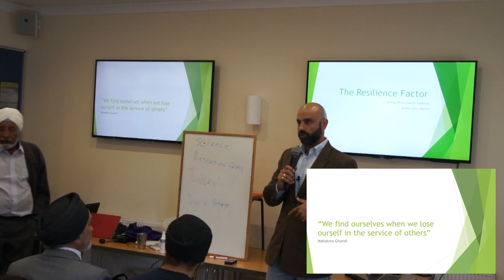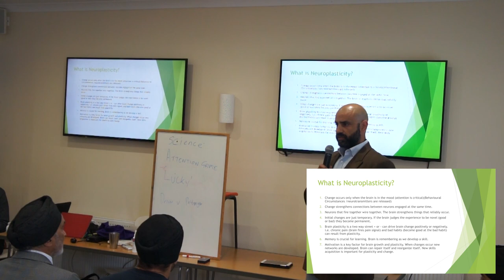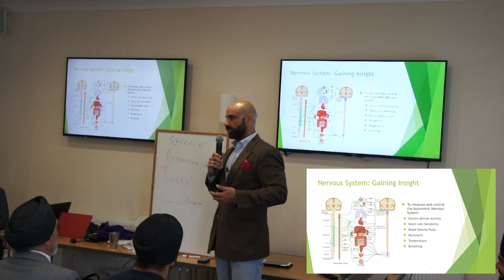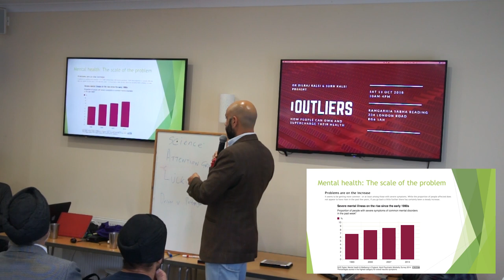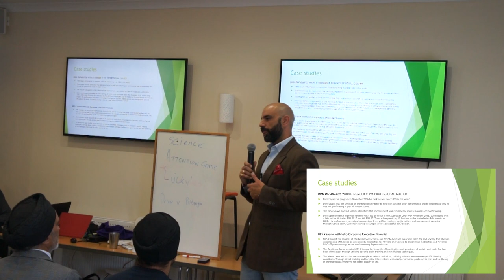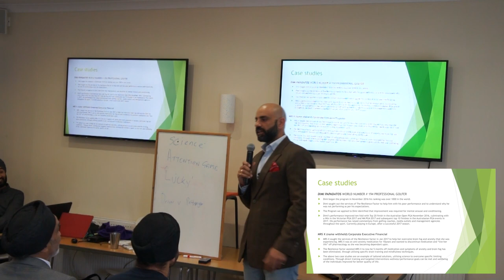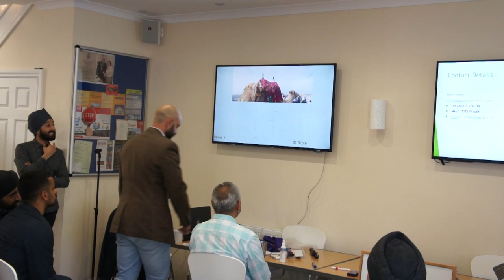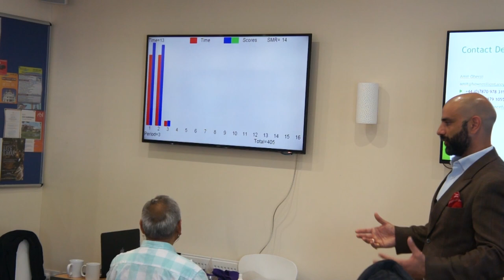Take it up a gear: How neurofeedback can give you access to all 4 areas of health - Amit Oberoi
Presentation #4 from the debut workshop for Outliers Health, entitled "How people can own and supercharge their health".

How can you become resilient?
Amit Oberoi, founder of The Resilience Factor, draws on his professional experience and life lessons from dealing with major setbacks to answer this question. Watch this video to be inspired and get insights on building resilience.

About The Outliers Project:
The Outliers Project exists to crowdsource and showcase case studies which demonstrate the potential of the human mind & body to completely recover from disease and heal.
We search out and catalogue examples of the extraordinary in order to learn from these. This is in sharp contrast to mainstream approaches which typically ignore these as anomalies without explanation. In short, Outliers are real-life stories that will inspire you to be healthier.
The Outliers Project was created by Dr. Dilraj Kalsi and Sukh Kalsi

Taking the wheel: Time to change how you approach your health - Dr. Dilraj Kalsi, Lifestyle Doctor //

Take it up a gear: How neurofeedback can give you access to all 4 areas of health - Amit Oberoi, The Resilience Factor //